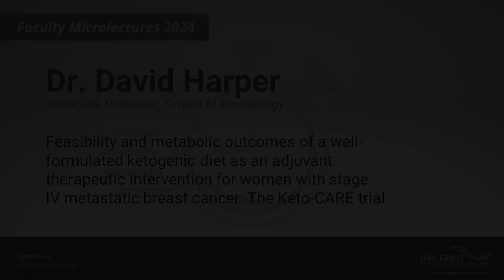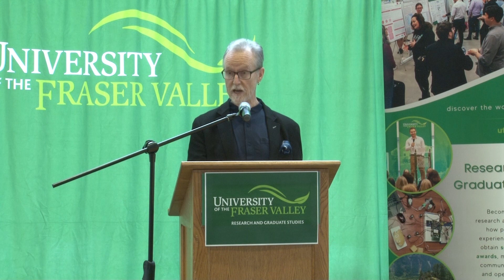Dr. David Harper - The Keto-CARE trial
Feasibility and metabolic outcomes of a well-formulated ketogenic diet as an adjuvant therapeutic intervention for women with stage IV metastatic breast cancer: The Keto-CARE trial